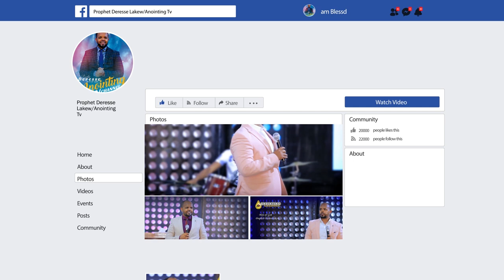“ሰኔ 11”___ በ ቀጥታ ስርጭት አስደናቂ ቀጠሮ ተቀጠረ...||MAN OF GOD PROPHET DERESSE LAKEW